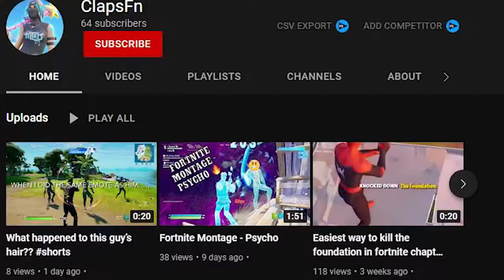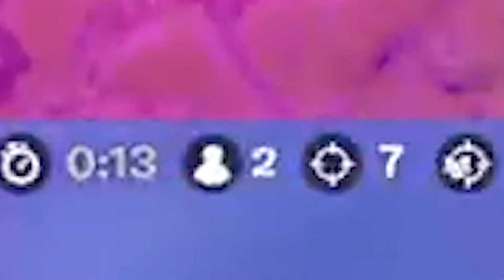SMG ONLY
Use code "mariiianne" :)